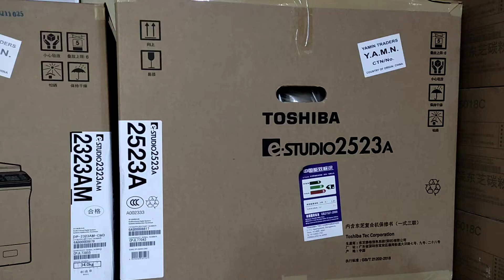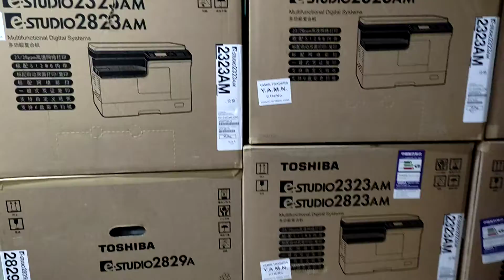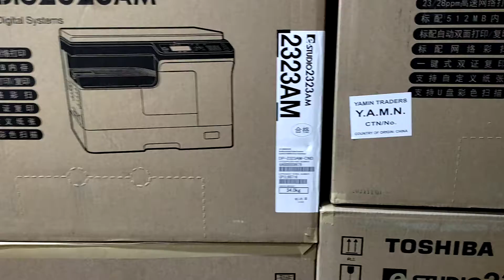new model photocopier machine toshiba e studio 2323am importer wholesaler new universal 01757550875